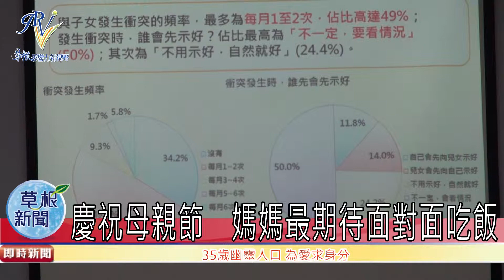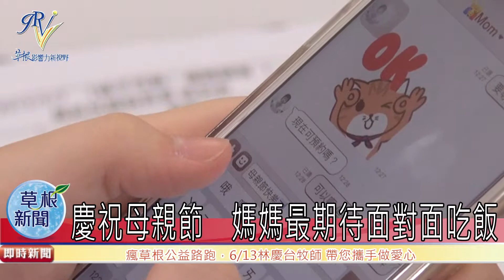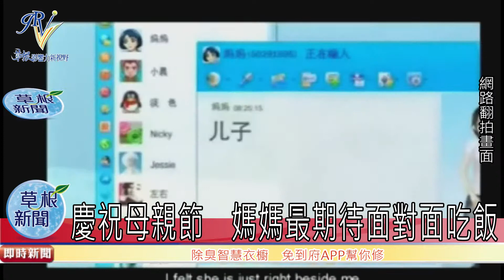祝母親節 媽媽最期待面對面吃飯 20150508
母親節快到了，媽媽們期待什麼樣的母親節？草根影響力基金會舉辦民調記者會，根據調查結果，台灣有將近6成的媽媽期待與子女起吃飯，最不期待的是用通訊軟體Line和FB問候。對於親子間常有的衝突，媽媽與孩子該如何面對與調整？看專家怎麼說。